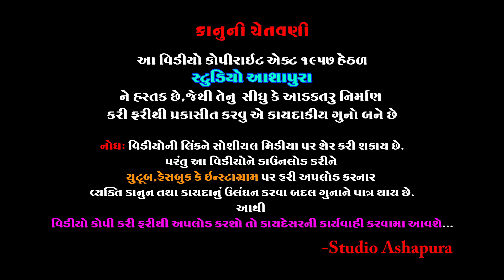રાધા ઢૂંઢ રહી કિસીને મેરા શ્યામ દેખાRadha Dhundh Rahi Kisine Mera |દલસુખ પ્રજાપતિ |Studio Ashapura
🙏સર્વે દર્શક મિત્રો ને જય શ્રી કૃષ્ણ 🙏

✿ શુભ સ્થળ દાહોદ મુકામે તારીખ 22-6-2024,શ્રાવણ વદ ૮ને સોમવારના રોજ જન્માષ્ટમી(ગોકુળ આઠમ) નિમિત્તે ભવ્ય સંતવાણી...

✿संतवाणी आराधक
✷દલસુખ પ્રજાપતિ
✷સોનલ બારોટ

✿तबला मास्टर :-
✷ગૌરાંગ સોલંકી
✷સુનિલ બારોટ
✿बेंन्जो मास्टर  :-
✷જયરાજભાઈ
✿मंजीरा माणीगर  :-
✷ નંદુ બાપુ
✷ અજય

✿ આયોજક :
જય દ્વાકાધીશ મિત્ર મંડળ - દાહોદ
✿ શુભ સ્થળ :
સુખદેવકાકા કોલોની ,ચાકલિયા રોડ,દાહોદ

✿ સાઉન્ડ સિસ્ટમ:
મોગલ સાઉન્ડ દાહોદ ...
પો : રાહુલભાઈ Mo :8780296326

✿યુ-ટયુબ લાઈવ :
✷સ્ટુડિયો આશાપુરા
પો : ઉમેશ પટેલ Mo : 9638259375
✷We make your Moments A live

✿આપને ત્યાં રાખવામાં આવતા ભજન સત્સંગ, સ્ટેજ પ્રોગ્રામ, લોક ડાયરા વગેરેને youtube , facebook પર લાઈવ કરવા માટે અમારો કોન્ટેક કરો...સ્ટુડિયો આશાપુરા  પો : ઉમેશ પટેલ Mo : 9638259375

✿ આવાજ અવનવા ભજન સત્સંગ અને સંતવાણીના વીડિયો જોવા માટે અમારી youtube ચેનલ Studio Ashapura ને તરત જ સબસ્ક્રાઈબ કરો તેમજ નવા વિડીયોની નોટિફિકેશન મેળવવા માટે બાજુમાં આપેલા બેલ 🔔આઈકોન ને ચાલુ કરો, વીડિયોને લાઈક કરો, શેર કરો અને વિડીયો કેવો લાગ્યો તે કોમેન્ટમાં અવશ્ય જણાવશો...

આભાર
જય રામાપીર...
જય સીયારામ...